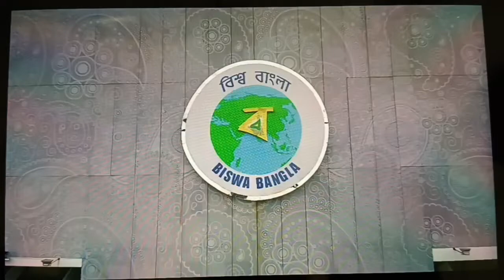A view of beauty Vivekananda Yuba Bharati Krirangan in Kolkata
Drone shoot